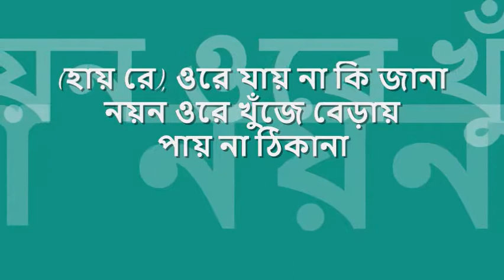ore jaay na ki jana | শিবাজী চট্টোপাধ্যায় | visva-bharati : : HMV stereo OST from LP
quintessential melodies from bengal : : ওরে যায় না কি জানা

title:  ওরে যায় না কি জানা, genre: রবীন্দ্র সঙ্গীত, artist: শিবাজী চট্টোপাধ্যায়, lyric: রবীন্দ্রনাথ ঠাকুর, tune: রবীন্দ্রনাথ ঠাকুর, label: HMV